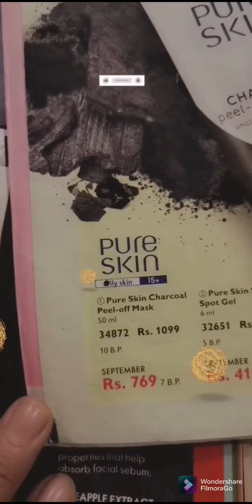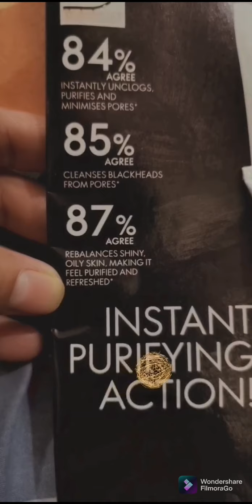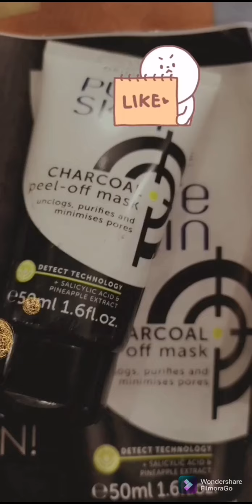Pure skin Charcoal Peeloff Mask/Oriflame review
wcdgt7